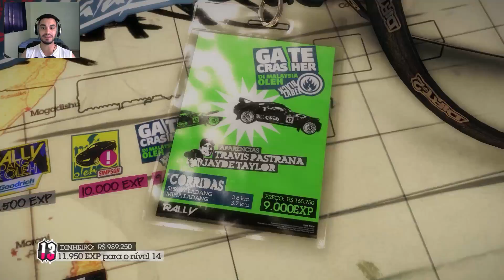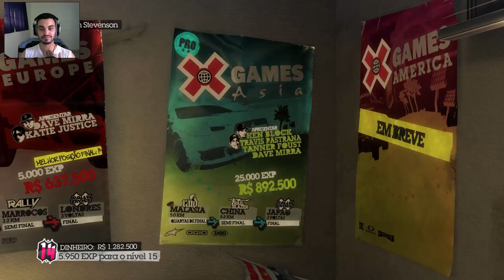Dirt 2 - FINALMENTE LIBEREI OS XGAMES ASIA - #08